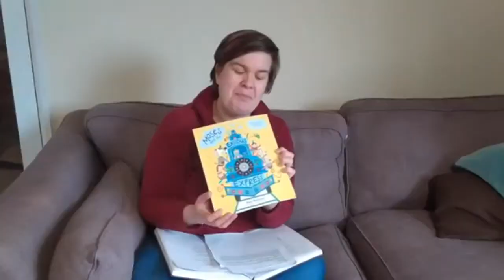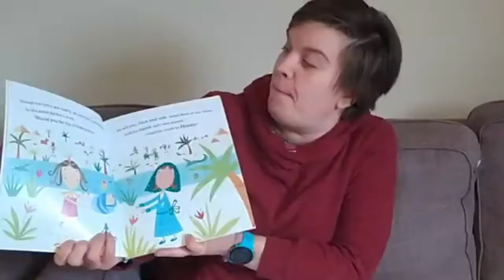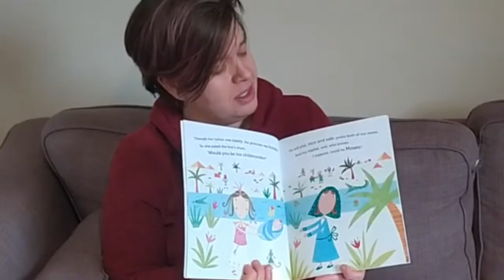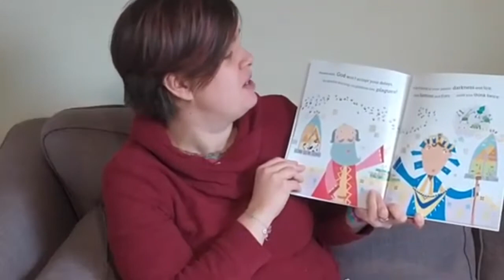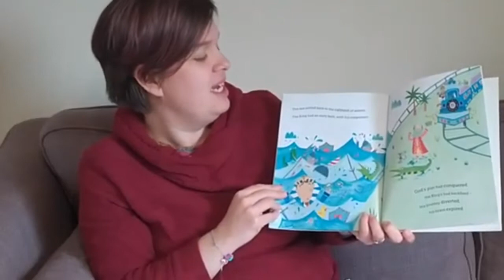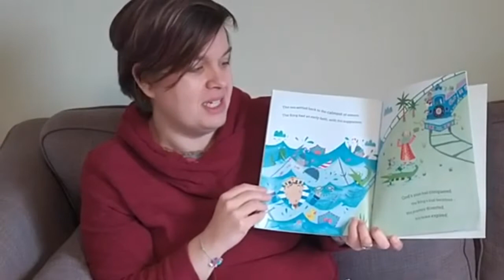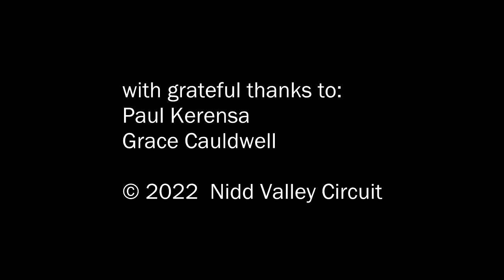NVC Morning Praise - Sunday 16th January 2022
Preacher: Rev Grace Cauldwell